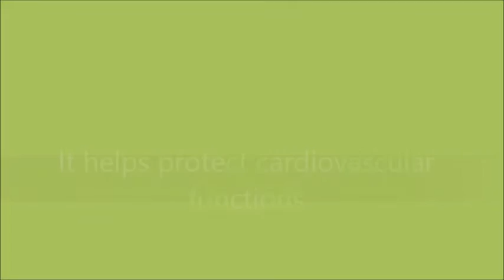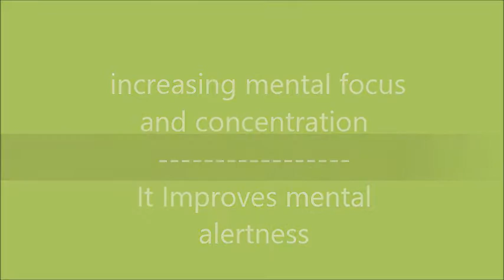Lingzhi Mushroom Reishi Health Product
We supply this mushroom from Singapore - order online here on our

Researchers have identified three specific compounds that are essential to Lingzhi’s powerful antioxidant and anti-aging effects:

- Polysaccharides have anticancer effects based on their ability to prevent abnormal blood vessel formation, and to boost immune system function.

- Triterpenes protect the liver, lower blood pressure and cholesterol, prevent platelet clumping that leads to heart attack and stroke, fight allergic responses triggered by histamine, and also possess anticancer activity.

- Lingzhi peptide is a unique protein that has remarkably potent antioxidant characteristics that are still being unraveled.

What makes Lingzhi mushroom beneficial to so many varied aspects of your health is its actions on many different targets in your body.

The actions triggered by Lingzhi mushrooms produce important changes that may contribute to their promotion of longevity.

Lingzhi mushrooms have been used for medicinal purposes for at least 2,000 years.The mushrooms were known to the ancients as “the mushroom of immortality”, and for good reason.

They had the reputation of promoting health and longevity, boosting the immune system, and reducing the risk of life-shortening conditions such as cardiovascular disease and cancer. Science has finally validated this traditional wisdom.

Originally, lingzhi mushrooms were rare and expensive, but now advances in cultivation techniques have made these medicinal mushrooms more available which has led to an explosion of research on their properties and components.

New compounds are being discovered within extracts of lingzhi mushroom on a regular basis; at least 3 were identified in late 2012 alone. These discoveries are shedding light on lingzhi extracts’ remarkable, multi-targeted anti-cancer properties.

Most intriguing are findings that add to our knowledge about lingzhi and the phenomenon of immune surveillance.New cancer cells appear in your body every day, but your healthy immune system normally searches these out, quickly activating killer cells to destroy developing cancers before they can form tumors,

Advancing age, coupled with the onset of other chronic illnesses, and exposure to various environmental toxins (and even some medications), means that your immune system’s ability to carry out immune surveillance wanes. And, if just one abnormal, cancer-prone cell escapes detection and destruction, it can develop into a full-blown malignancy with tremendous swiftness.